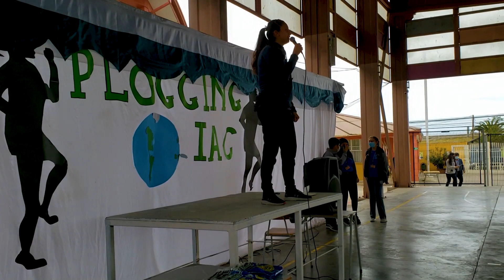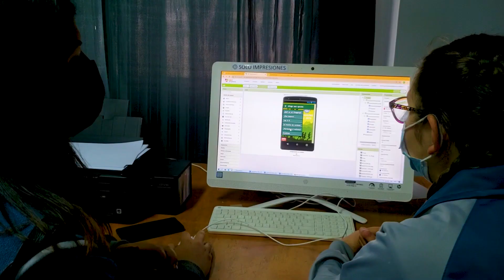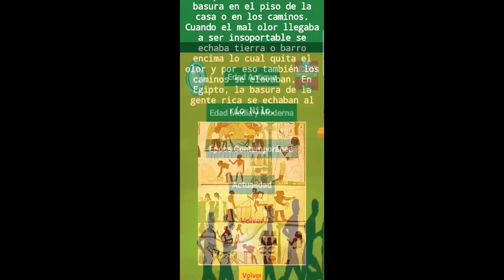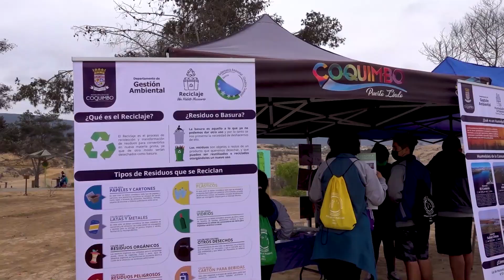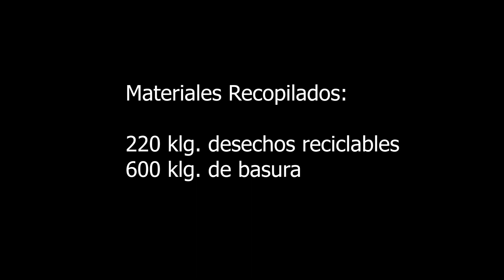PRIMER PLOGGING 2021